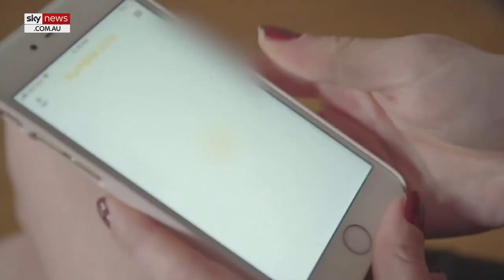NSW Premier expected to unveil 'Right to Ask' scheme today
New South Wales residents in relationships could soon be able to check if their partner has been convicted of domestic violence offences in a trial expected to be unveiled by the Premier today.